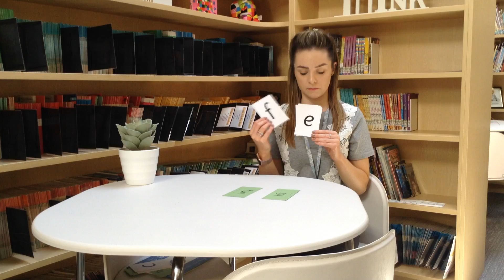Set 1 sounds f, e, l, h, sh, r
Join in with me learning the sounds f, e, l, h, sh, r and reading them speedily. How fast can you read them?